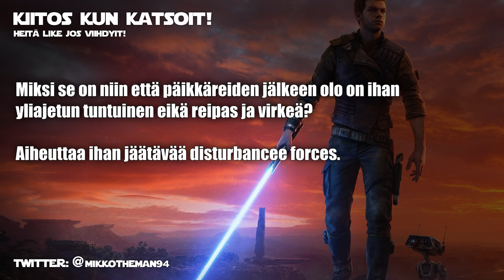Mikkomies: SW Jedi Survivor suomeksi osa 3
Keskittymällä voi oppia vaikka mitä.